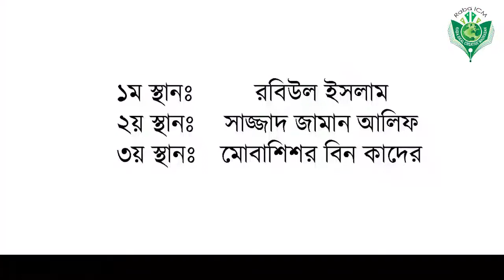বস্তা দৌড় প্রতিযোগিতা। Raba icm cultural competition | 2020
Our Activities:
۞ Play Group to Standard Nine. ۞ Nuranee
۞ Day Care & Child Care. ۞ Nazera
۞ Resident/Non Resident ۞ Hifzul Quran
۞ Special Supervision Program (SSP) ۞ Ta`limul Quran